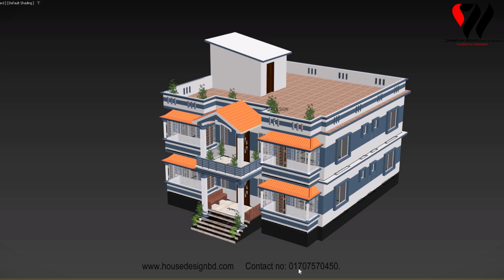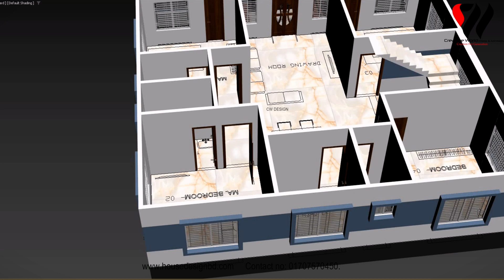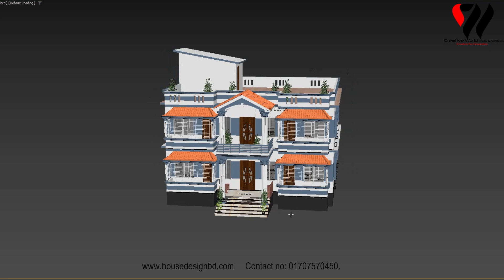2 Tola Barir Design . House Design . Building Design Indian Style.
Best House Design in Bangladesh. Building Design Indian Style. 4 Bedroom House Design Bangladesh. 4 Room House Design. ৪ বেডরুমের বাড়ির ডিজাইন। ৪ রুমের বাড়ির ডিজাইন। Barir design. Barir dijain.
 Please get in touch with us at .01707570450. ( IMO, What's app আছে.)
Bangladesh village House Design 2023.
বিশেষ দ্রষ্টব্যঃ এই বাড়ির ডিজাইন টি আপনাদেরকে শুধু মাত্র ধারণা দেওয়ার জন্য করা হয়েছে। বাড়ি করার পূর্বে অবশ্যই ভালো কোন " প্রকৌশলী ( Engineer ) " এর পরামর্শ নিয়ে বাড়ি করবেন ।